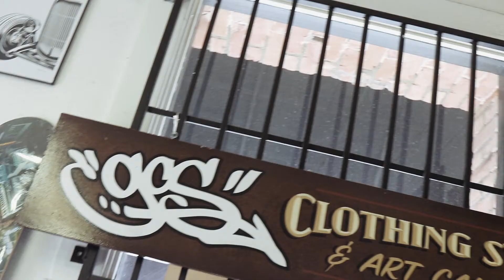Giants Casting Shadows - Protect The Hood #1 - VNDTA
Your corner hip hop store GCS (Giants Casting Shadows) has become a staple of the hip hop community in Downtown Santa Ana. You cannot visit the art walk without noticing their storefront covered with great graffiti art.

Walking into GCS you will instantly notice their art gallery which is filled with local independent artists that rotate every month. What’s great is that GCS provides a platform for artists, performers, and even aspiring entrepreneurs.

GCS is not only a shop, but also a platform that shares a message - to keep creating and to keep sharing that passion for art and music.